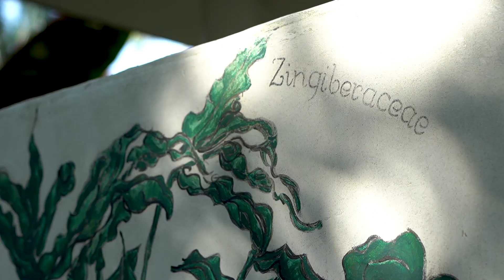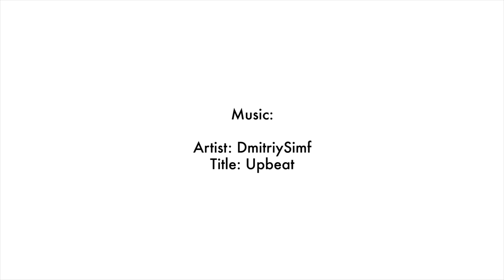All About Gingers | SGF Hort Show 2021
Many of us are familiar with the common ginger that we use in our local cuisine, but did you know that it is just one species in the Ginger family, which has a large diversity of plants? These include bananas, turmeric, and even colourful heliconias!

Interested to find out more? Join Dr Jana Skornickova as she introduces the 8 families of the Zingerberales Order. You’d be surprised to see their magnificent flowers!

This video is part of NParks' online programmes for SGF Hort Show 2021.